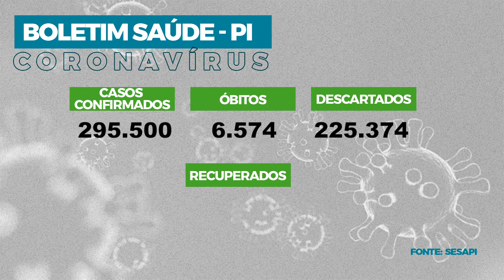Assembleia em Foco 29.06.21- Presidente da Alepi recebe visita do superintendente da Caixa Econômica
O presidente da Assembleia Legislativa, deputado Themístocles Filho, do MDB, recebeu, juntamente com outros parlamentares, a visita de cortesia do superintendente de rede da Caixa Econômica Federal no Piauí, Fernando Passos. O gestor destacou sobre os trabalhos da instituição no estado, especialmente em relação às linhas de investimentos. Já o deputado estadual Júlio Arcoverde, do Progressistas, destacou a inauguração de uma obra residencial no município de Porto. Veja ainda que o deputado estadual João Mádison, do MDB, faz um alerta sobre os baixos índices de vacinação contra a febre aftosa no estado do Piauí.